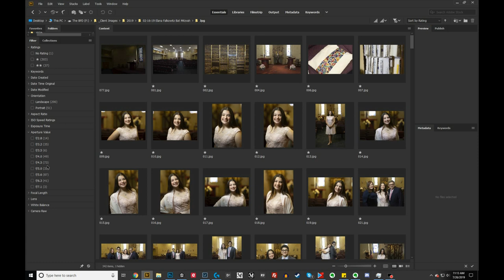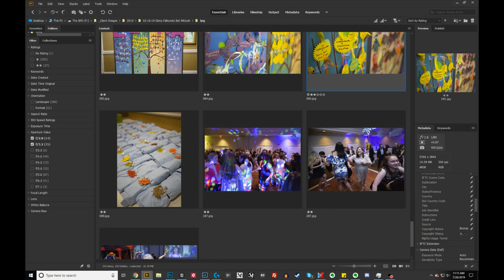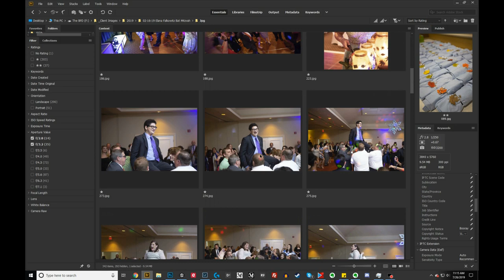APS-C vs. Full Frame Depth Of Field. How bad is it?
In this video we take a deep dive into what the difference is in Depth of Field and Bokeh when switching to APS-C from Full Frame and whether or not it will really affect your work.